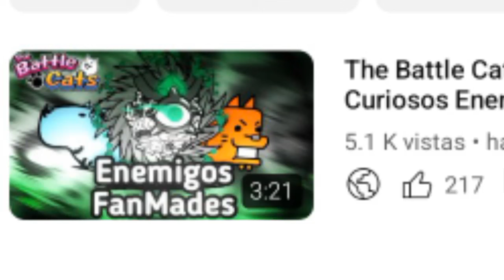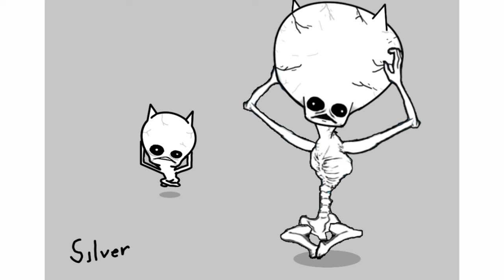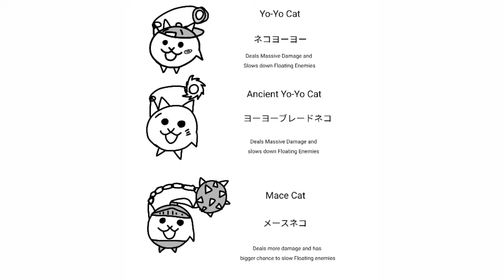The Battle Cats | Viendo Unidades FanMades De The Battle Cats